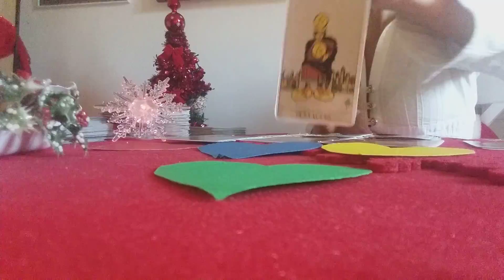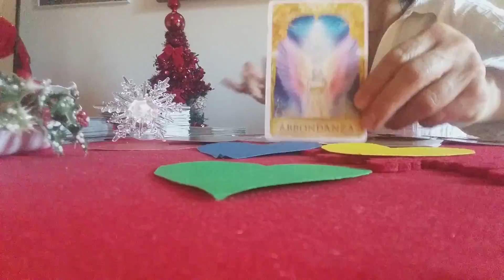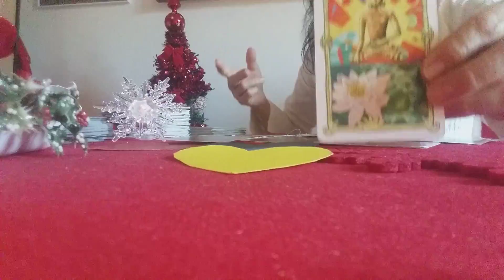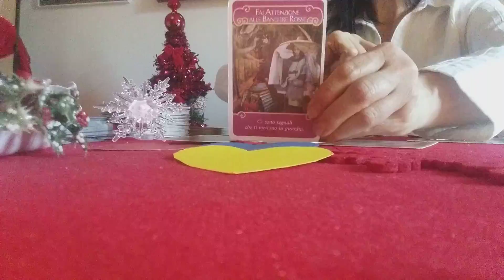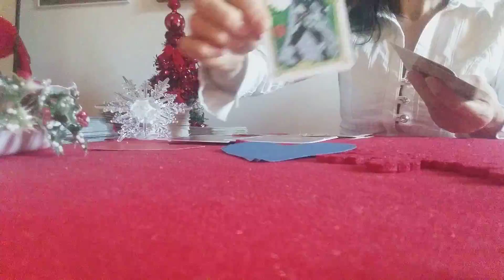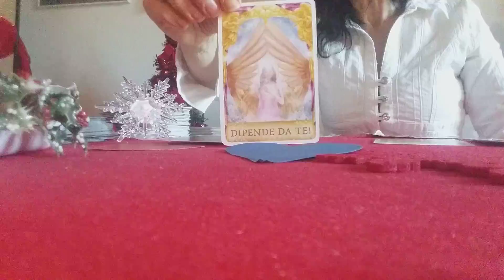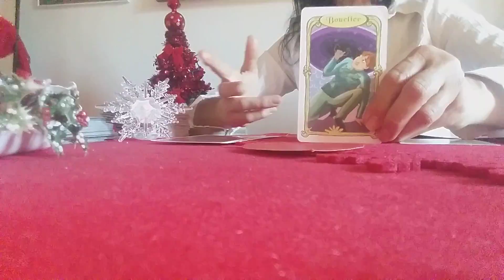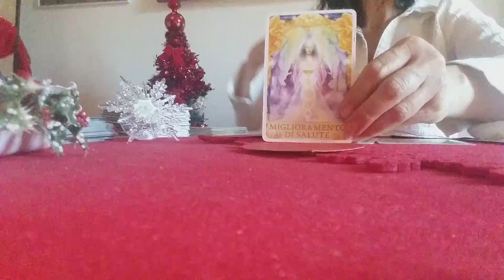MI RICONTATTERA' PER RIVEDERMI DA QUI AD UN MESE??!!💕TAROCCHI INTERATTIVI AMORE❤cartomanzia